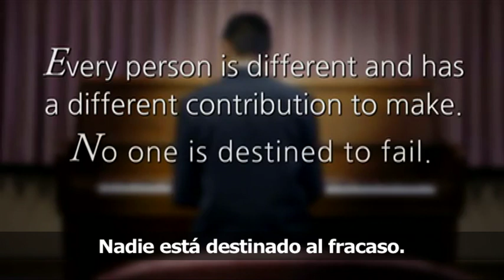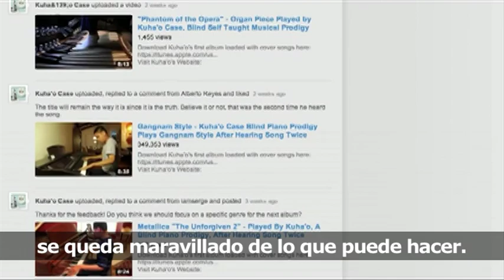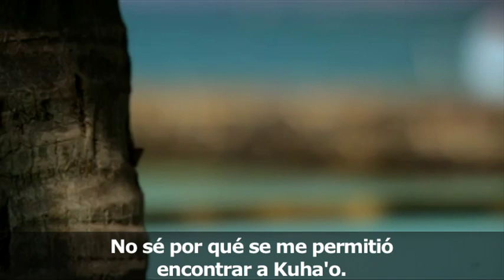Un don extraordinario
¿Qué hacemos con los talentos que nuestro Padre Celestial nos ha dado? En este vídeo Kuha'o nos enseña cómo utiliza su don para la música para bendecir la vida de las personas que le rodean. Espero que os guste. El vídeo original en inglés lo podéis encontrar